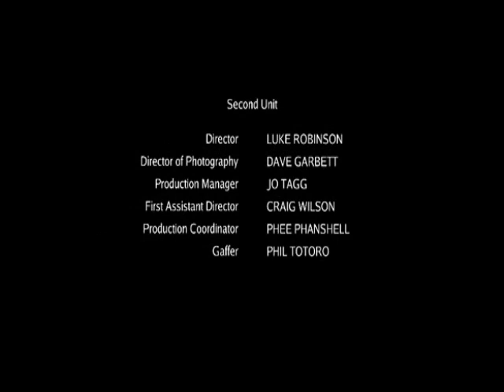Resurrection 5/5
Legend of the Seeker 2x07 Resurrection. Con pista de subtítulo en español. Con regalito final, el trailer del episodio 8 "Light".